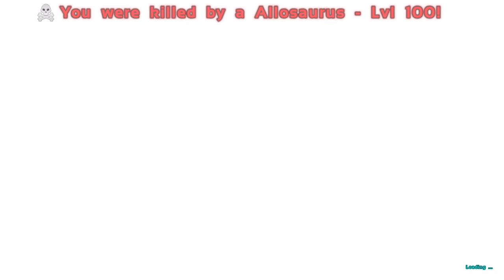Ark 1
1/10/2017